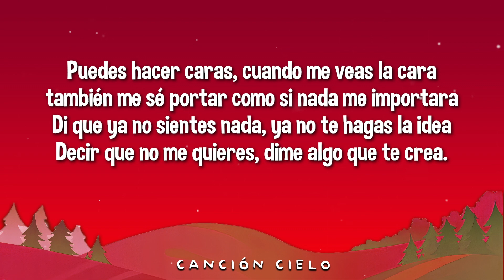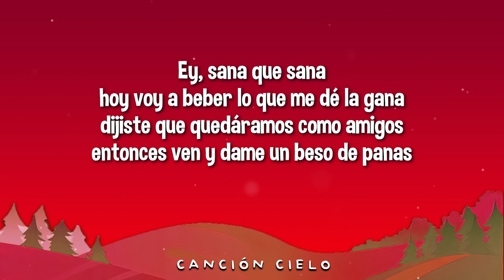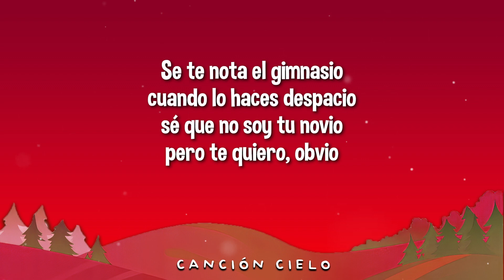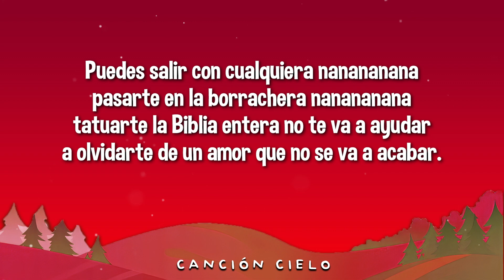VAGABUNDO (Letra\Lyrics) - Sebastián Yatra, Manuel Turizo, Beéle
🎵 Sebastián Yatra, Manuel Turizo, Beéle - VAGABUNDO

🎤 Lyrics/Letra:

Puedes salir con cualquiera nanananana
pasarte en la borrachera nanananana
tatuarte la Biblia entera no te va a ayudar
a olvidarte de un amor que no se va a acabar.

Puedo estar con todo el mundo nanananana
dármelas de vagabundo nanananana
y aunque a veces me confundo y creo que voy a olvidar
tú dejaste ese vacío que nadie va a llenar.

Puedes hacer caras, cuando me veas la cara
también me sé portar como si nada me importara
Di que ya no sientes nada, ya no te hagas la idea
Decir que no me quieres, dime algo que te crea.

Ay ay ay ay, muchacha
Aunque pase el tiempo todavía me dominan esos movimientos
Ay ay ay ay, mi cielo el amor duele y cuando está doliendo...

Y si tú la ves, tú la ves
dile que yo sigo soltero
que me hago el que la quería
y en verdad todavía la quiero.
Te sueño en la noche y te pienso to ́ el día
aunque pase un año no te olvidaría
tu boca rosada por tomar sangría
vive en mi mente y no paga estadía.

Ey
sana que sana
hoy voy a beber lo que me dé la gana
dijiste que quedáramos como amigos
entonces ven y dame un beso de panas
y esperando el fin de semanana
pa ́ ver si te veo, pero nanana
ven y amanecemos una vez más
como aquella noche en...

¿Cómo estás amor?
Te veo mejor, así bronceadita de ese color
no bailes así que me da calor
tú pegas más duro que el reguetón.

Se te nota el gimnasio
cuando lo haces despacio
sé que no soy tu novio
pero te quiero, obvio